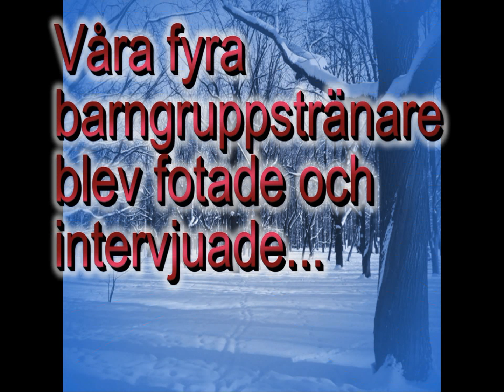RM2 GK Hermes träning december